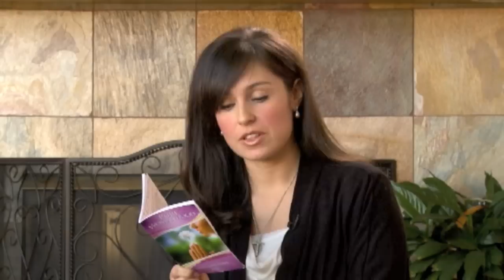The Dump Him List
Crystalina Evert, co-author of "How to Find Your Soulmate without Losing Your Soul," offers a list of more than a dozen signs that it's time to let go of your relationship. If you hope to find lasting love, then it's time to stop ignoring the red flags.